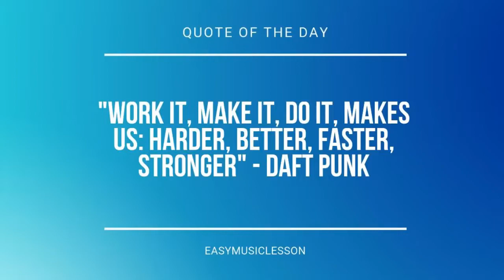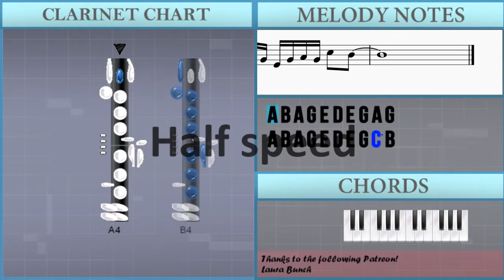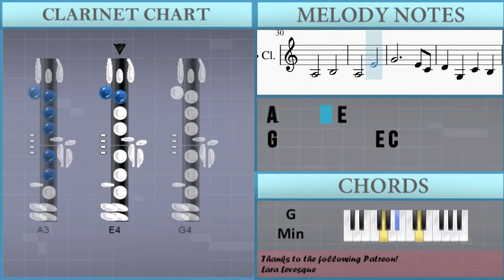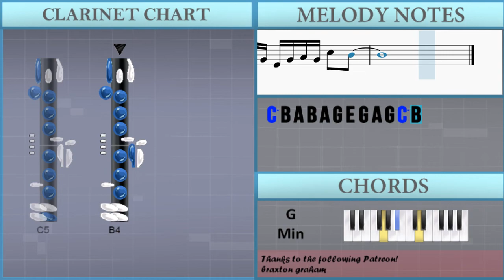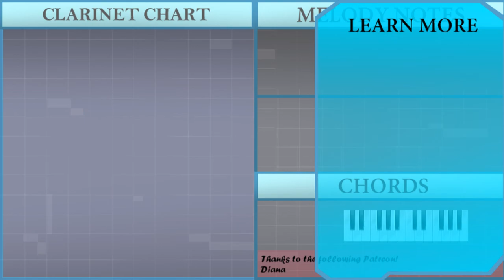SUPER EASY: How to play Fairy Tail Main Theme by Yasuharu Takanashi on Clarinet (Tutorial)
Comment and let us know how the videos have helped you. It keeps us going! :)The easiest way to learn how to play Fairy Tail Main Theme (SUPER EASY) by Yasuharu Takanashi on the clarinet. It's a clarinet tutorial for Fairy Tail Main Theme (SUPER EASY) by Yasuharu Takanashi.

EasyMusicLesson teaches you to play the your favorite instrument, through easy and simple animation so that you too can learn how to play Fairy Tail Main Theme (SUPER EASY) by Yasuharu Takanashi on the clarinet easily. A clarinet tutorial with visual animation graphic.

Chords of Clarinet arrangement:
G Min   A# Maj   F Maj   D# Maj   F Maj   G Min   G Min   A# Maj
A# Maj   F Maj   F Maj   D# Maj   F Dom 7   G Min 7   G Min 7
A# Maj   A# Maj   F Maj   F Maj   D# Maj   F Dom 7   G Min 7
G Min 7   G Min   G Min   G Min   G Min   G Min   G Min   G Min
A# Maj   F Sus 4   F Maj   D# Maj   F Maj   G Min   A# Maj
F Maj   D# Maj   F Maj   G Min   G Min   G Min   G Min   G Min
G Min   A# Maj   A# Maj   F Sus 4   F Maj   D#/F   F Dom 7
G Min 7   G Min 7   A# Maj   A# Maj   F Maj   F Maj   D# Maj
F Dom 7   G Min 7   A# Maj   F Maj   D# Maj   F Maj

Melody notes of Clarinet:
A4 B4 A4 G4 E4 D4 E4 G4 A4 G4
A4 B4 A4 G4 E4 D4 E4 G4 C5 B4
C5 B4 A4 B4 A4 G4 E4 G4 A4 G4 C5 B4
A4           G4
E4
D4           E4
A4       G4
A3 B3 C4 B3 D4 C4 E4 D4 C4 B3
A4 B4 C5 B4 D5 C5 E5 D5 C5 B4
A3       E4
E4           D4 G3
C4       B3
A3       B3
A3       E4
G4           E4 C4
D4   G3   C4   B3
A3       G3
A3       E4
E4           D4 G3
C4       B3
A3       B3
A3       E4
G4           E4 C4